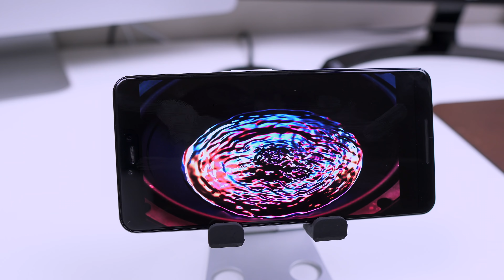Google Pixel 3 XL First Impressions! DO I LIKE IT?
Google Pixel 3 XL First Impressions!

Taking a look at the most controversial smartphone of 2018, the Google Pixel 3 XL. Let's see if this device is bad as everyone has made it out to be but early spoiler, this device actually has been solid so far.

►►CAMERA GEAR
Sony a6500 Mirrorless Camera (Amazon)
Sigma 16mm F1.4 (Amazon)
SmallRig Cage (Amazon)
Sandisk Extreme 64GB SD Card (Amazon)
Viltrox DC-70HD (Amazon)

►►LIGHTING EQUIPMENT
LimoStudio 700W Lighting Kit (Amazon)

►►TRIPODS
Manfrotto Compact Action Tripod (Amazon)
Zomei Tripod VT555 (Amazon)

►►AUDIO EQUIPMENT
Blue Yeti USB Microphone (Amazon)
Rode VideoMicro Shotgun Mic (Amazon)
Blue Radius 3 Shockmount (Amazon)
Rode PSA1 Swivel Mount Boom (Amazon)